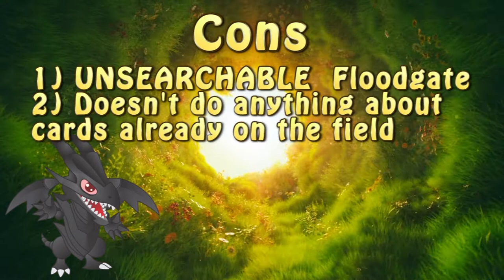Yu-Gi-Oh!'s Unpolished Gems #6 - And the Band Played On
Those can be in your binder and you thought they were  useless! However, those UNPOLISHED GEMS have the potential to decide the outcome of the duel!